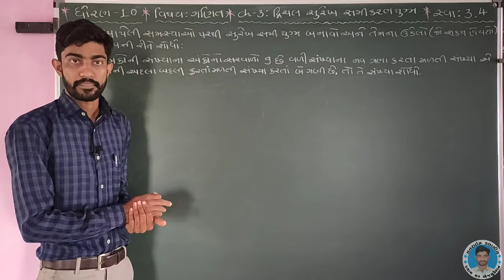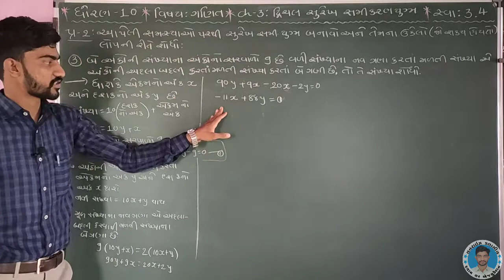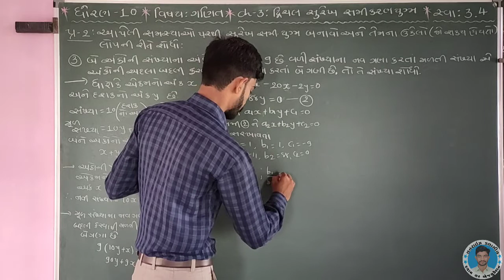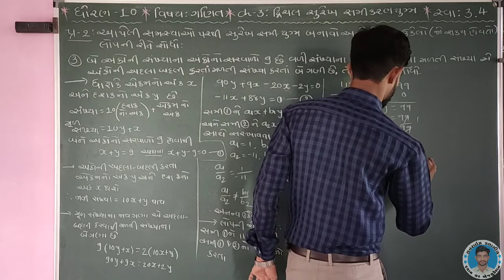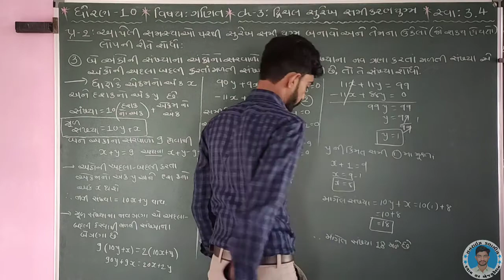MATHS STD:10 CH-3 દ્વિચલ સુરેખ સમીકરણયુગ્મ Ex:3.4 Q-2(3) in Gujarati by Shyam Sir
ધોરણ- ૧૦: ગણિત ના વીડિઓ